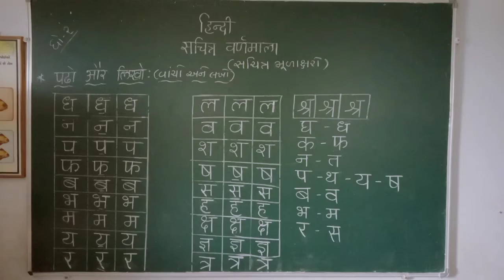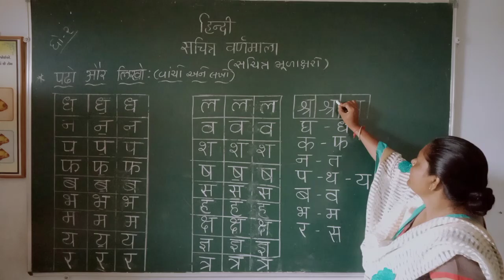कक्षा: २ विषय: हिन्दी वर्णमाला भाग :२